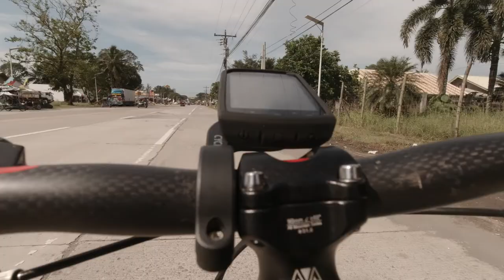1618 To Sultan Naga Dimaporo Municipality, Brgy. KIRAPAN RIDE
August 16, 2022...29 km. round trip.  Mun. of Kapatagan, ldn, to Mun. of Sultan Naga Dimaporo Brgy. Kirapan Lanao del Norte, Biking route.